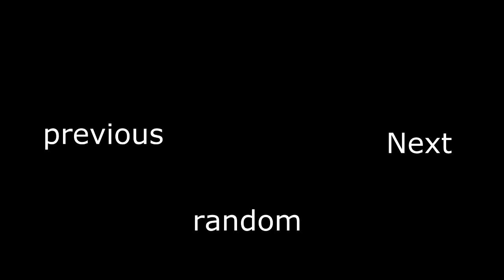let's play minecraft part 5: Getting started again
hey guys if you comment on my video I will not be able to reply idk why it's google plus's fault :(

list=PLxX5dDXdYXuMiluQme0K--IyvObsgay6g